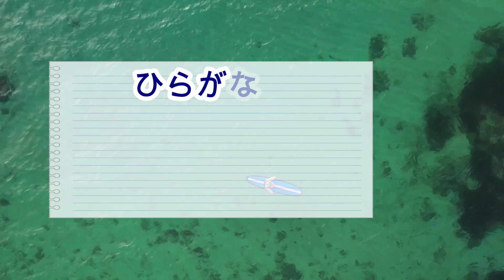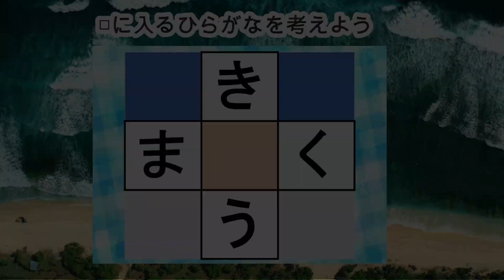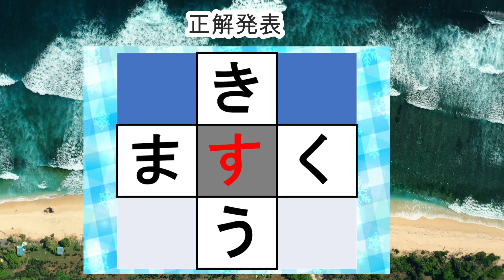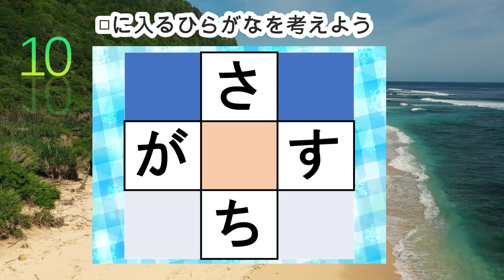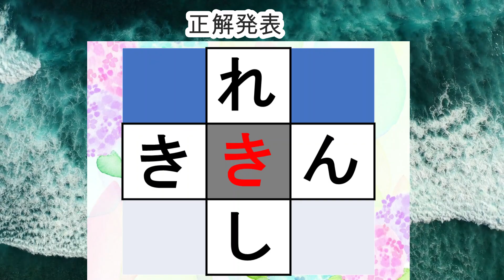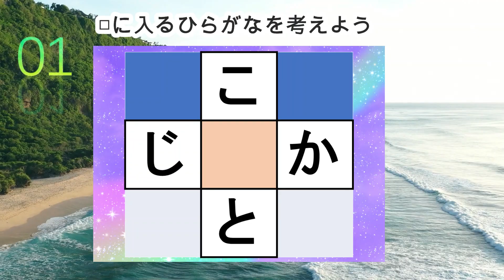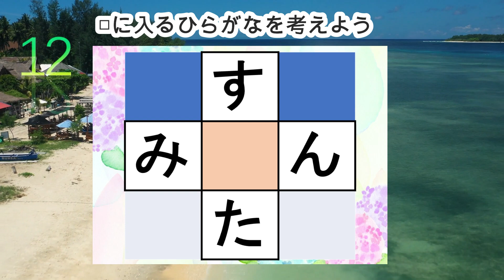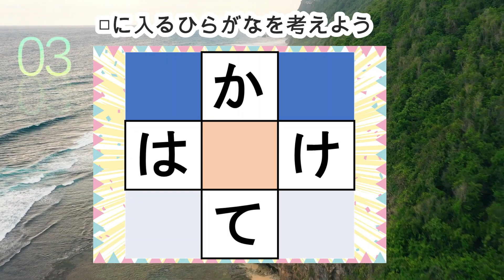168【穴埋め脳トレ】楽しい脳活ゲーム！真ん中のマスに入るひらがなを考える脳トレ10問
中央の四角に入るひらがなを考える脳トレです。

0:00 説明
0:27 1問目
1:19 2問目
2:12 3問目
3:02 4問目
3:53 5問目
4:42 6問目
5:32 7問目
6:21 8問目
7:10 9問目
8:02 10問目
8:58 おまけ問題